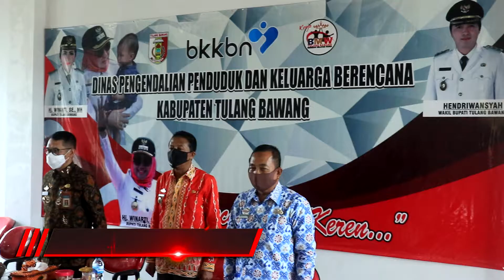Rakor dan Evaluasi Program KKBPK Bersama PKB 15 Kecamatan Kabupaten Tulang Bawang Tahun 2020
Kepala Dinas Pengendalian Penduduk dan Keluarga Berencana dr.Hi.Herry Novrizal,MM memberikan sertifikat penghargaan dan cinderamata sebagai apresiasi kepada Penyuluh Keluarga Berencana(PKB) sekaligus ucapan terima kasih atas prestasi yang diraih dari setiap kecamatan.dr.Hi.Herry Novrizal juga memberikan penghargaan kepada kepala puskesmas Banjar Margo dan Puskesmas Way Dente yang meperoleh capaian IUD tertinggi dan capaian pelayanan KB tertinggi di Kabupaten Tulang Bawang, Lampung.